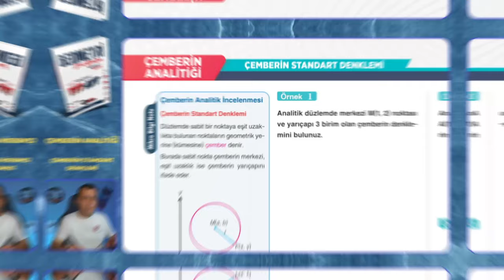ÇEMBERİN STANDART DENKLEMİ | Çemberin Analitiği | Mikro Orijinal Geometri Soru Bankası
Mikro Orijinal Geometri Soru Bankası kitabındaki, Çemberin Analitiği konusundaki ÇEMBERİN STANDART DENKLEMİ testinin çözümü